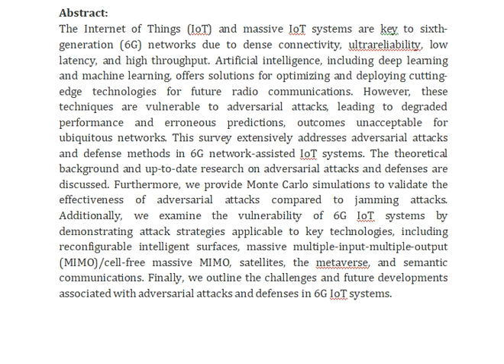Adversarial Attacks and Defenses in 6G Network Assisted IoT Systems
IEEE PROJECTS 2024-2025 TITLE LIST

Support Including Packages
Complete Source Code
Complete Documentation
Complete Presentation Slides
Flow Diagram
Database File
Screenshots
Execution Procedure
Readme File
Video Tutorials
Supporting Software
Support Specialization
24/7 Support
Ticketing System
Voice Conference
Video On Demand
Remote Connectivity
Document Customization